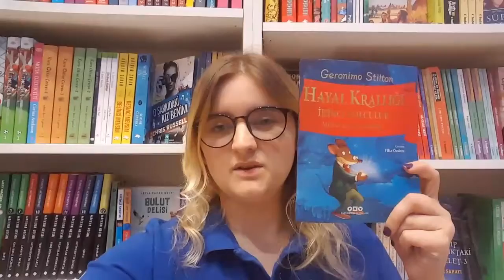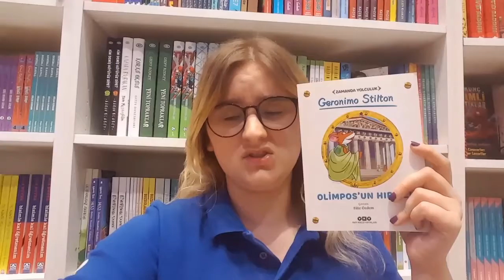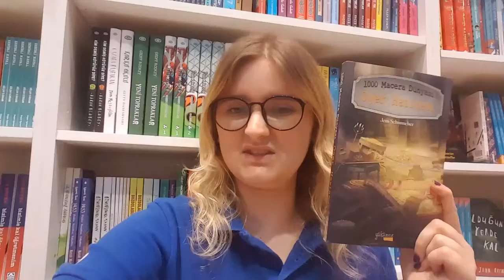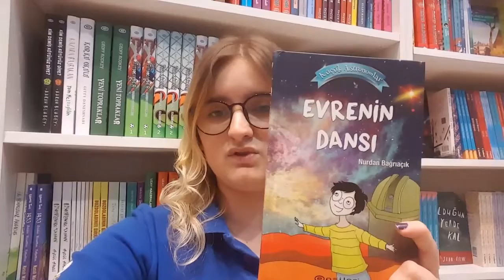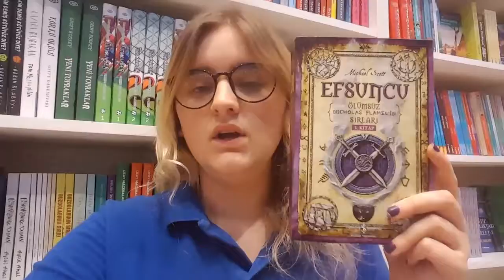Yeni. Eski Kitaplar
Cocuk kitapları